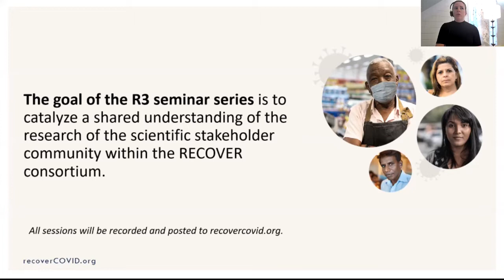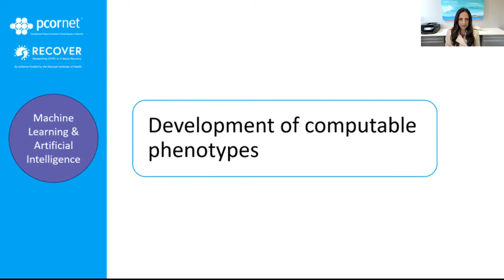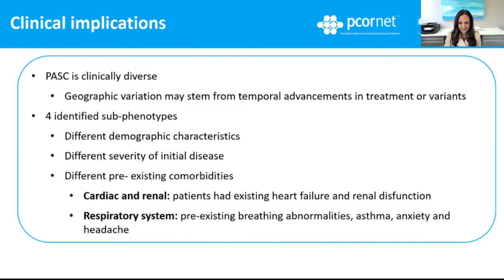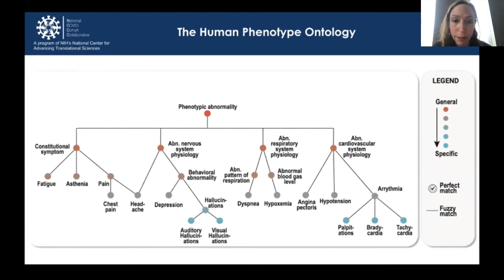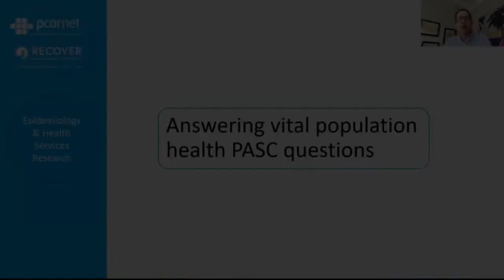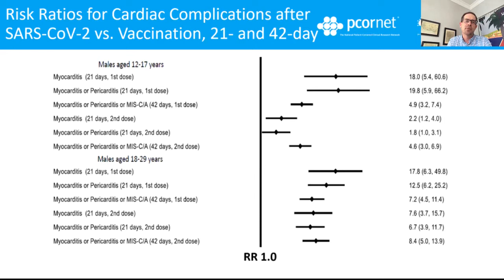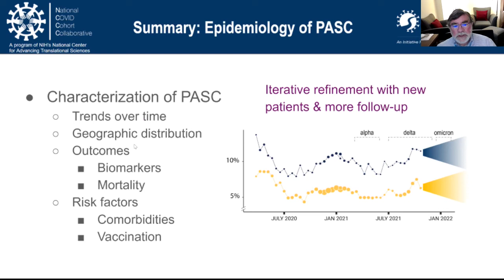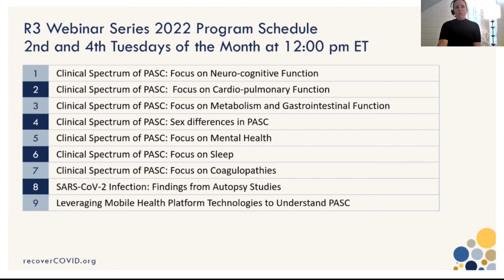Leveraging EHR/Real World Data to Understand PASC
The sixth seminar of the Recover Research Review (R3) Seminar series, Leveraging EHR/Real World Data to Understand PASC, was held on May 24, 2022.

Panelists for the seminar included:
• Melissa Haendel, PhD, University of Colorado Anschutz Medical Campus
• Thomas Carton, PhD, MS, Louisiana Public Health Institute
• Christopher Chute, MD, DrPH, Johns Hopkins University
• Rainu Kaushal, MD, MPH, Weill Cornell Medicine; New York-Presbyterian Hospital
• Josh Fessel, MD, PhD, National Center for Advancing Translational Sciences, National Institutes of Health
• Rachel Hess, MD, MS, Spencer Fox Eccles School of Medicine at the University of Utah